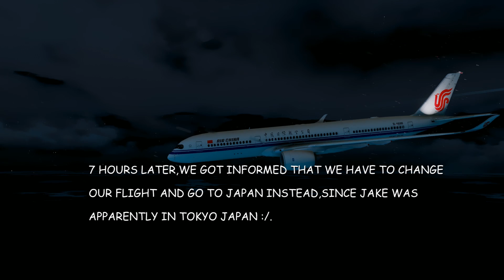GTA 5- Trip To Tokyo Japan (GTA 5 Real Life Mods #32)